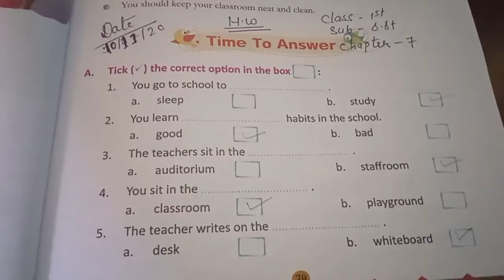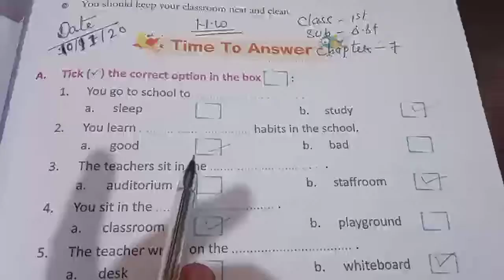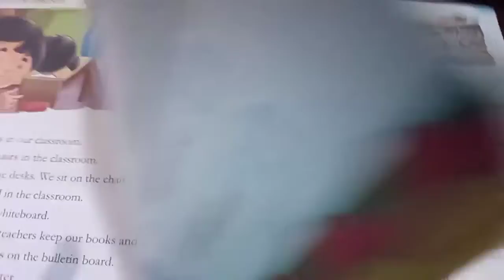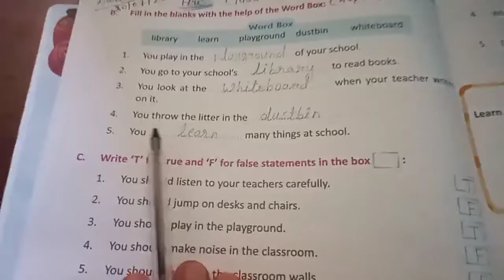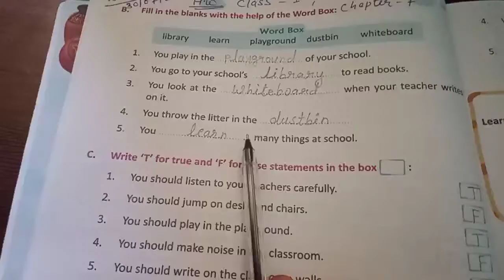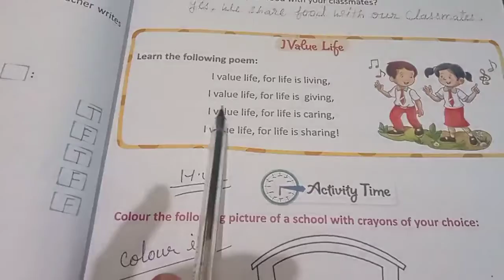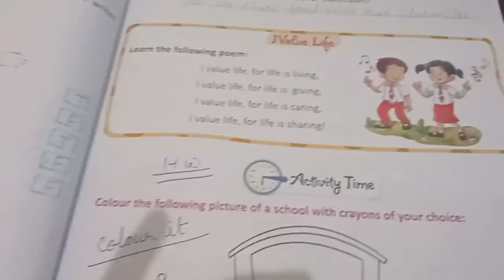Suraj school :date 10 November: class 1st: sub S. St : chap 7 my school by neeta rawat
S. St : chap 7 my school by neeta rawat